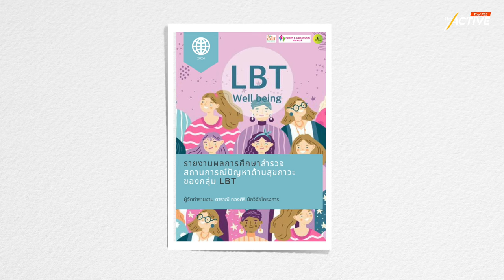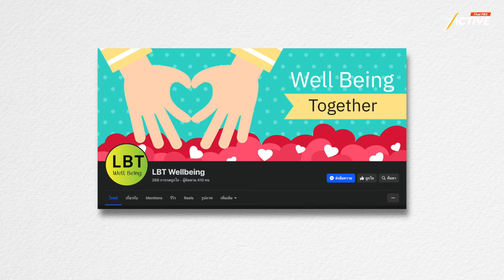ใต้ร่ม Sapphic | EP198 | The Active Podcast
ไม่ชอบผู้ชาย ไม่ใช่เลสเบี้ยน ฉันคือ
แม้ก่อนหน้านี้เราอาจจะเคยได้ยินคำนี้ผ่านหูมาบ้าง เช่น สื่อ ซีรีส์ต่าง ๆ แต่มิติในการนำเสนอนั้นยังถือว่าไปไม่ถึงการอธิบายความสัมพันธ์ระหว่างหญิงรักหญิง หรือแรงดูดทางเพศของผู้ที่อยู่ใต้ร่ม Sapphic (แซฟฟิก) นี้ ได้ทั้งหมด
ชวนคุยเพื่อทำความเข้าใจไปกับหนึ่งในพันธมิตรที่ศึกษาวิจัยสารพันปัญหาของ“แซฟฟิก” กับเพศสนิท คนที่ 14 ปลา - ดาราณี ทองศิริ ผู้ร่วมก่อตั้งเฟมินิสต้า และผู้อำนวยการหลักสูตร School of Feminists ใน The Active Podcast EP.197 | ใต้ร่ม Sapphic